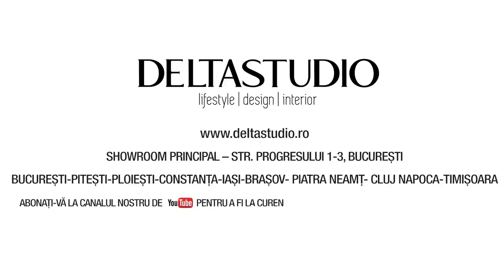Amenajare interioară Smart Luxury - Apartament Forest Green, arh. Cristiana Zgripcea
O amenajare de interior la cheie, în stil modern, realizată de arh. Cristiana Zgripcea într-un apartament de 3 camere din București.